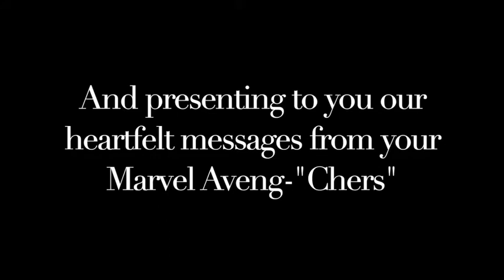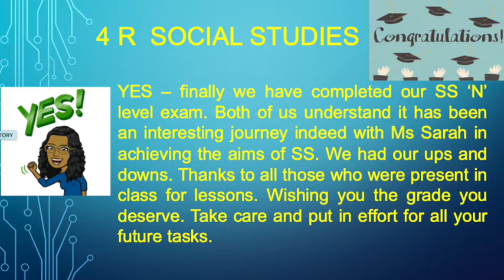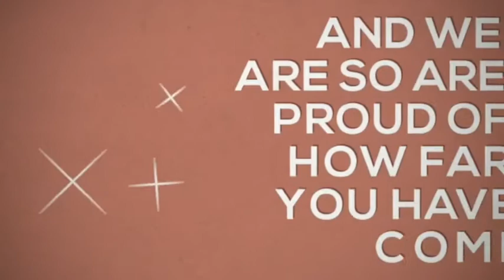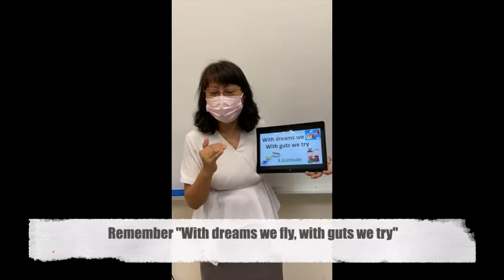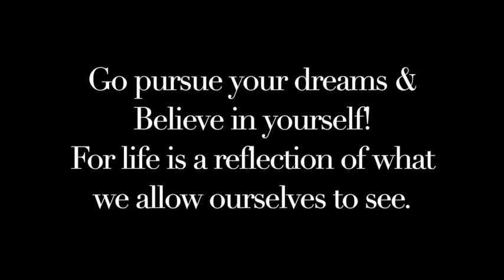Regent Graduation Video 2020